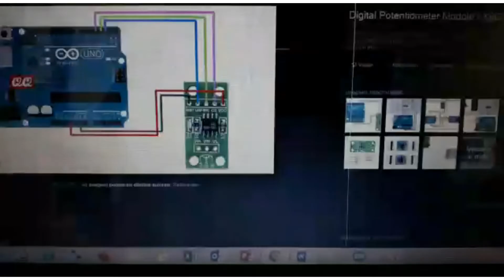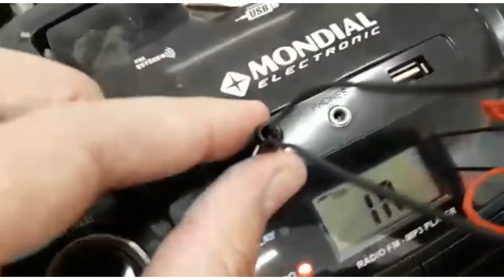Controle de Volume com Arduino